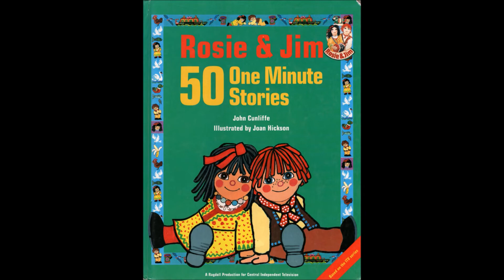Rosie & Jim: Looking For a Birthday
Taken from the book, "50 One Minute Stories".  Sadly, there aren't really any illustrations in this book so you will all have to use your imaginations!